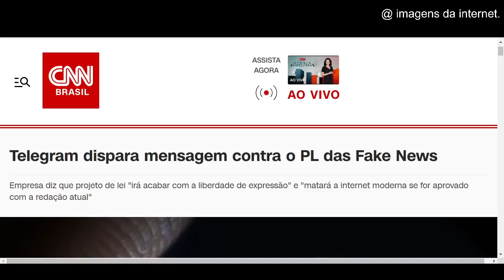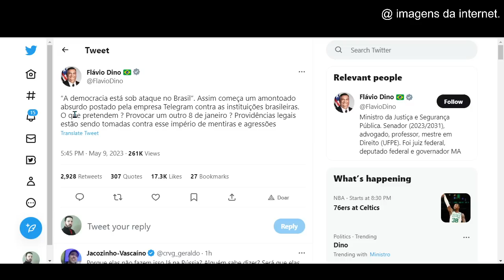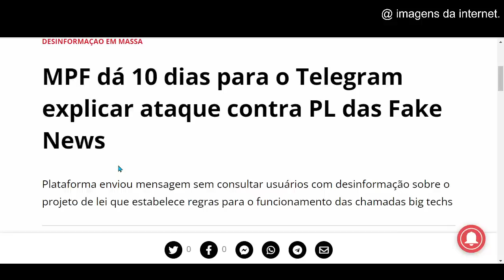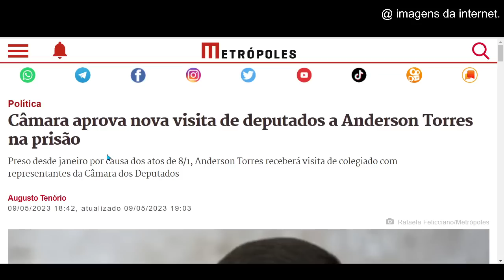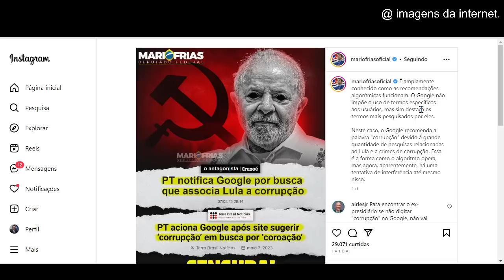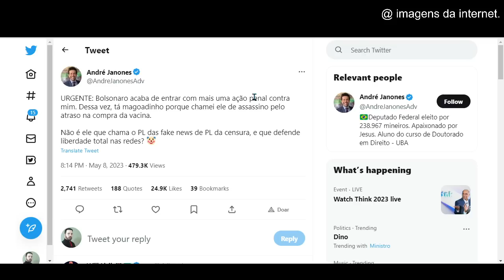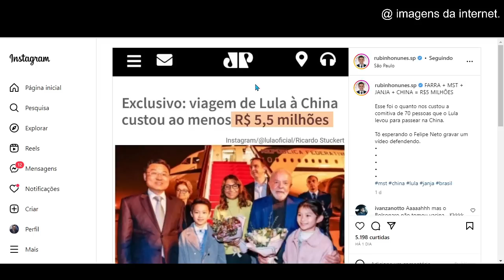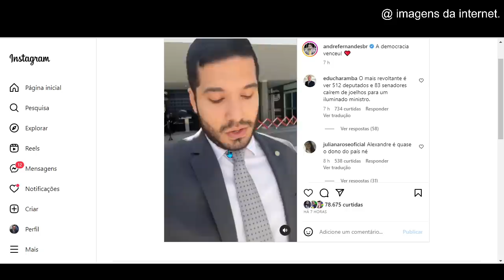#5 AGORA A BRIGA FICOU GRANDE! TELEGRAM PARTE PRA CIMA DE LULA!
Clique no link e fale com o escritório do Dr. Sandro